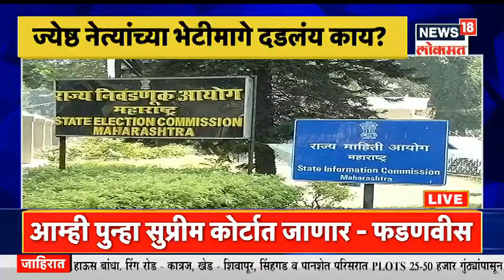Eknath Shinde | एकनाथ शिंदेंनी घेतली जोशी - डाके यांची भेट, ज्येष्ठ नेत्यांच्या भेटीमागे दडलंय काय ?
State Chief Minister Eknath Shinde has met former Chief Minister Manohar Joshi. Today, Shindeni met Shiv Sena leader Leeladhar Dake.

 राज्याचे मुख्यमंत्री एकनाथ शिंदे यांनी माजी मुख्यमंत्री मनोहर जोशी यांची भेट घेतली आहे. आज शिंदेनी शिवसेनेत नेते पद भूषविणारे लीलाधर डाके यांची भेट घेतली होती.
 n18oc_maharashtra